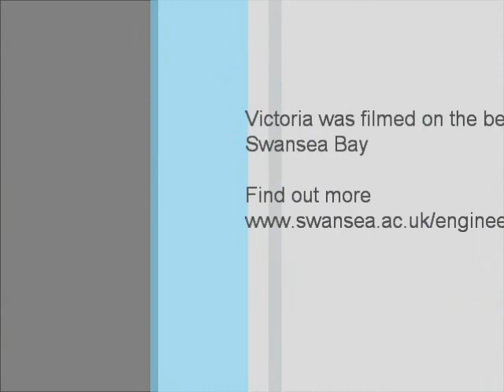Victoria Kidgell, from Gloucester, studied at the College of Engineering and now works here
Victoria Kidgell completed MEng Mechanical Engineering, MRes Computer Modelling in Engineering, PhD in the Civil and Computational Engineering Centre, and is now a Research Technologist for the Simulation Based Product Design (SBPD) Knowledge Transfer Centre (KTC) at the College of Engineering.

Victoria was filmed on the beach at Swansea Bay.

There is a deterioration in the sound quality through the video due to the sunny but windy day on the beach.